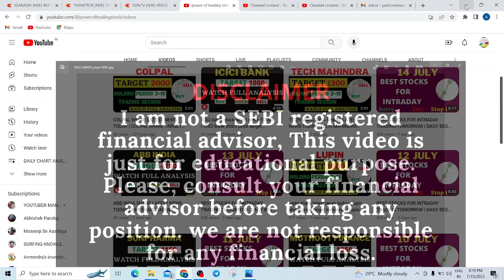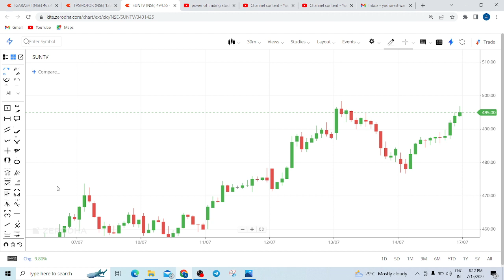SUNTV SHARE LATEST NEWS TODAY | SUNTV SHARE TARGET TOMORROW | SUNTV SHARE ANALYSIS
SUNTV SHARE LATEST NEWS TODAY,  SUNTV SHARE TARGET TOMORROW,  SUNTV SHARE ANALYSIS,  SUNTV SHARE RESULT